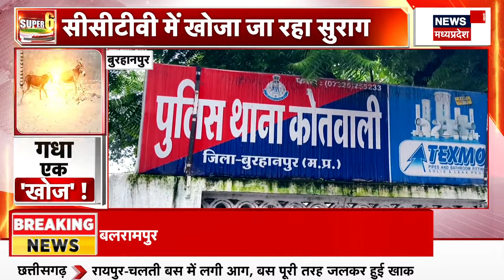MP News : Betul में उफनते नाले को पार करते लोग, कहीं भारी न पड़ जाए | Weather Update | Bridge Broken